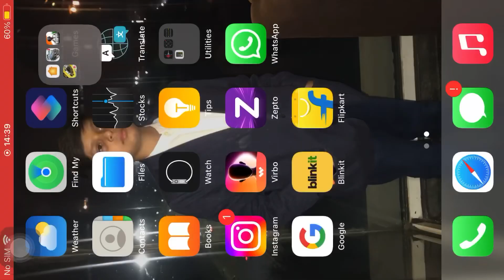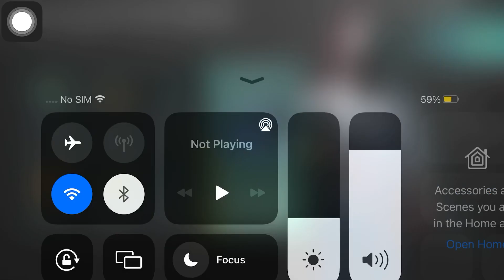No damage trick pt2